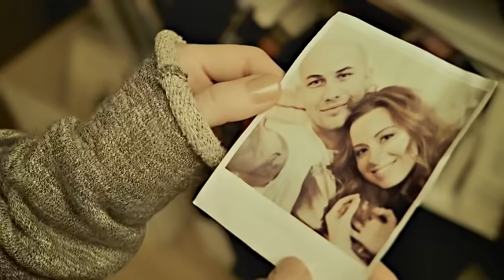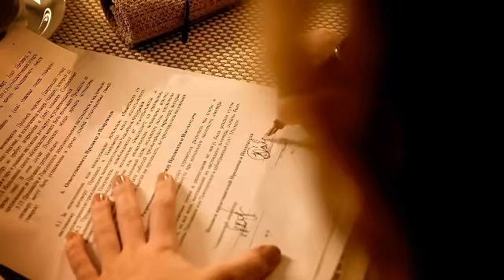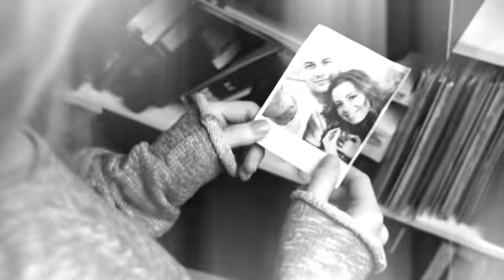Джиган feat. Юля САВИЧЕВА "ОТПУСТИ"/ ПРЕМЬЕРА!!!